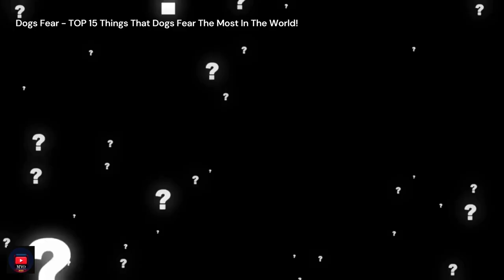TOP 15 Things That Dogs Fear The Most In The World!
much love for the support
30 Day Free Return Policy

~ Track Info ~
00:00 - 01:44 Free Dog - Silent Partner

 • Free Dog - Silent...

Support by RFM - NCM:

 • Free Dog - Silent...

Licensee:
chriso82

Audio File ID:
96470

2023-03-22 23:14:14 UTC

- bells-logo-140886-license

Licensee:
chriso82

Audio File Title:
Bells Logo

Audio File ID:
140886

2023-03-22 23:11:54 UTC